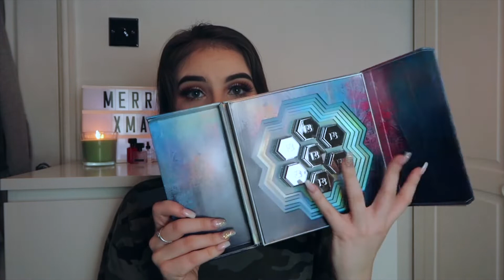What I Got For Christmas?! (It's V late sozz)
21 Buttons: leahjane.xo